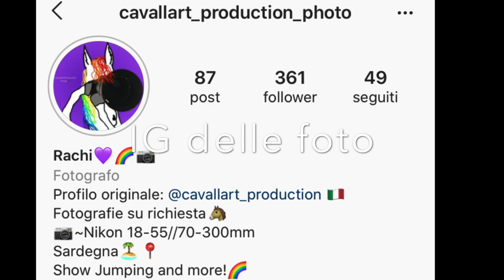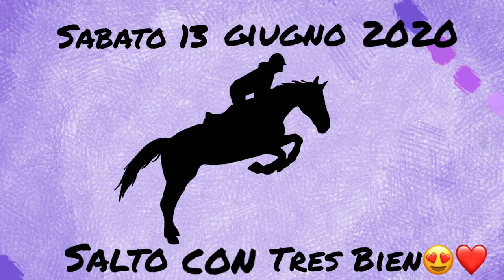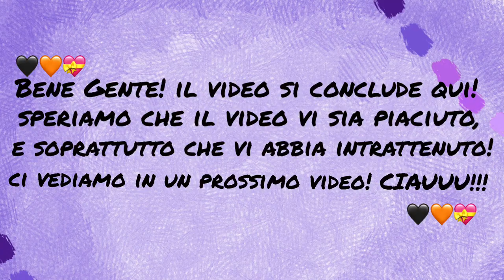💜Monthly Vlog al Maneggio ~ Giugno 2020💜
Questo è il monthly vlog di Giugno! Dove sono molto soddisfatta! Posso solo augurarvi una buona visione❤️

Ciao!